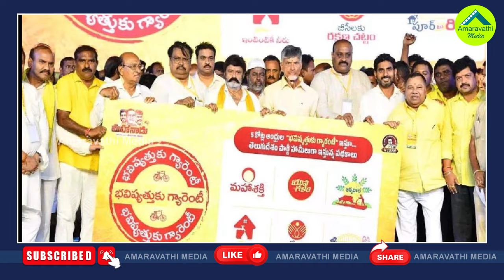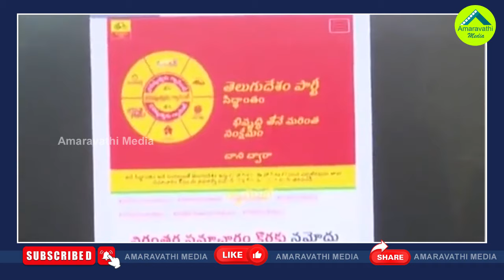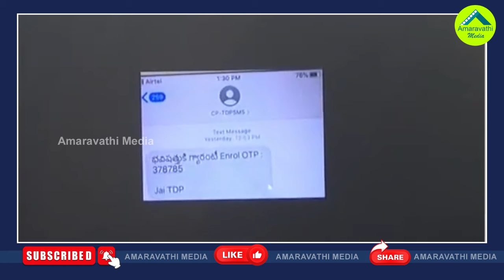వైసీపీ చేతికి టీడీపీ బ్రహ్మాస్త్రం..గేమ్ ఛేంజర్ ఇదే| YSRCP Blocked TDP's Plan From The Beginning